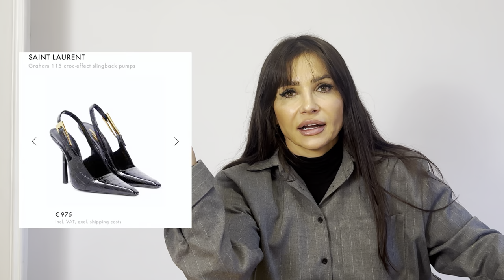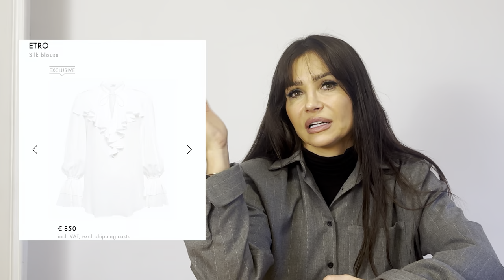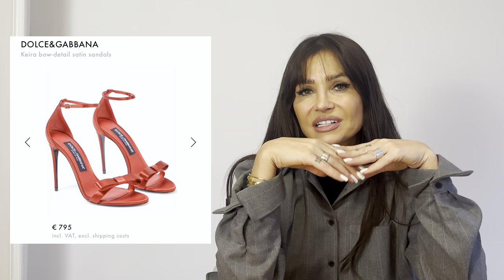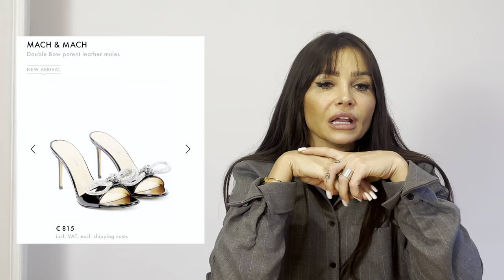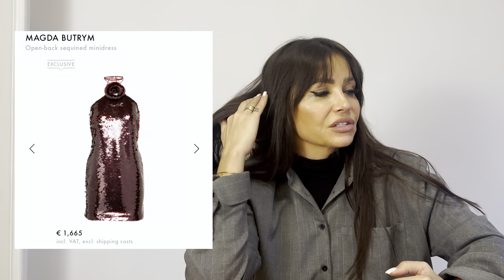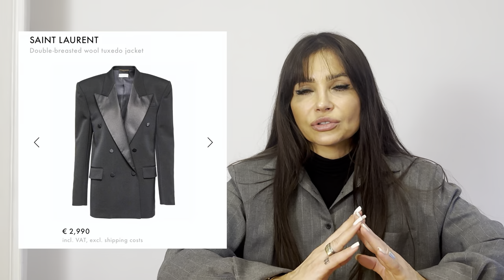PROPOZYCJE NA ŚWIĘTA I SYLWESTRA, LARETAGGIO | IMMMONIAA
✂ MONTAŻ
▸ Aleksandra Rześna